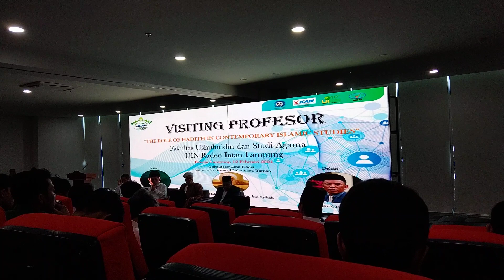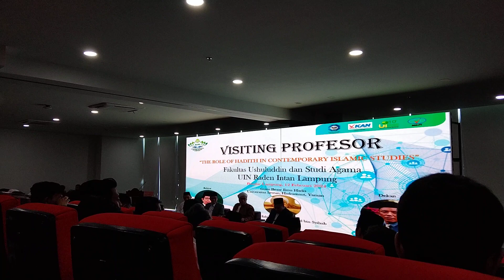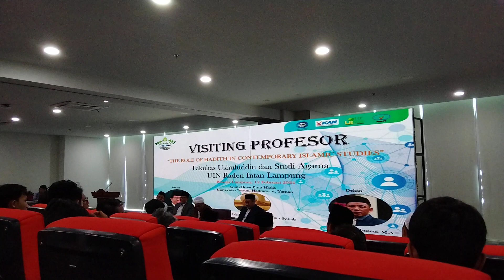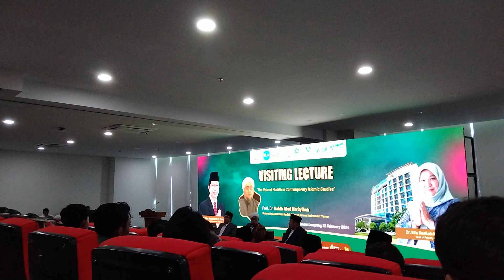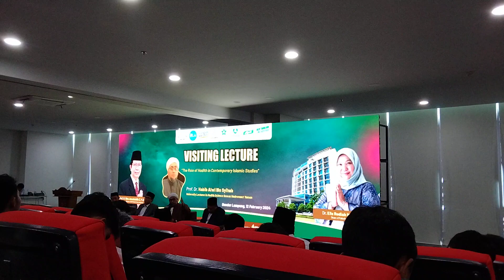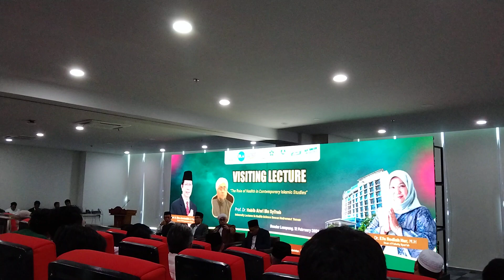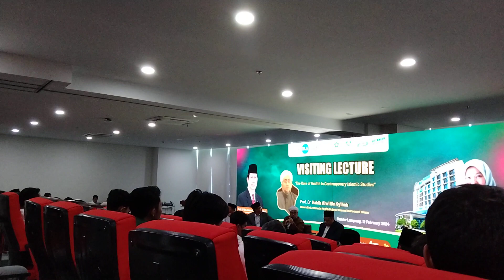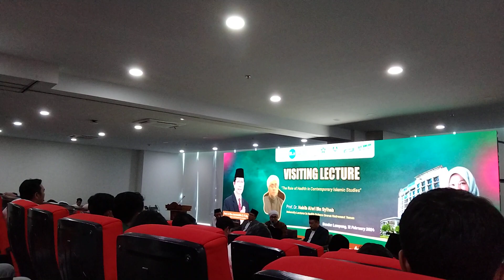Habib dan Wahabi di Indonesia Menurut Professor Habib Alwi bin Syihab |Pakar Hadits dari Tarim Yaman